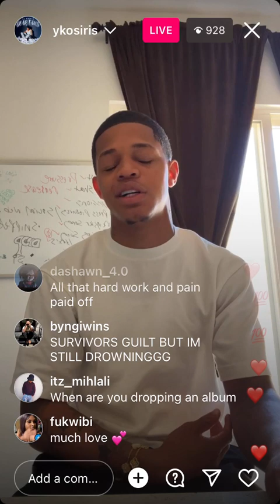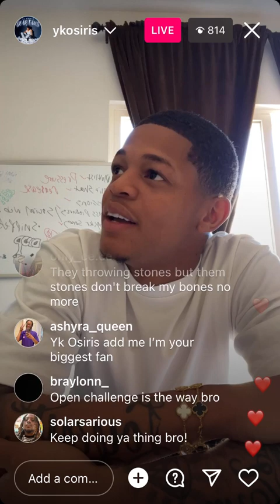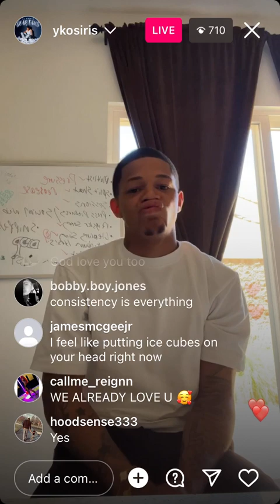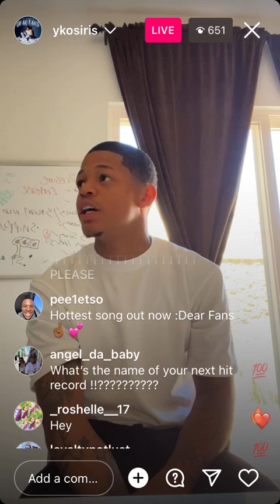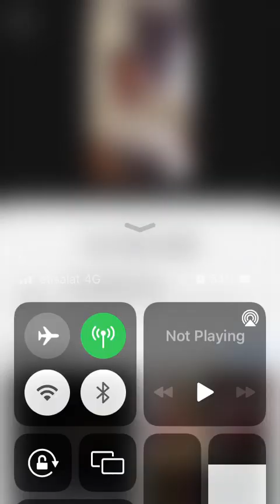Yk Osiris Instagram Live Fans Interaction